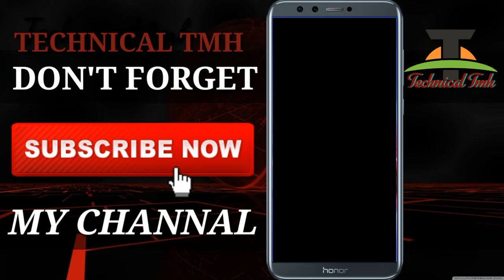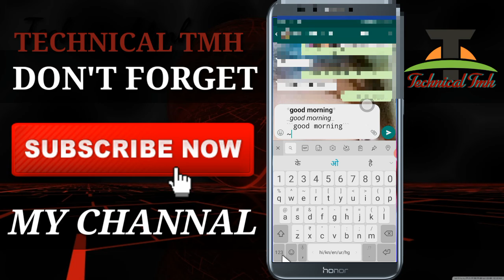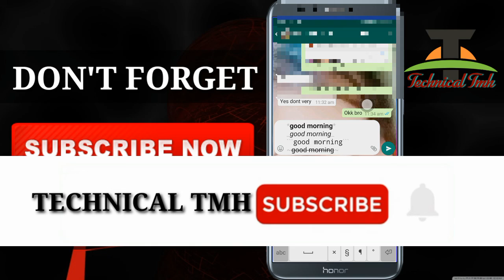ऐसे style मे massage लिखोगे तो सब दीवाने हो जाएंगे आपके || WhatsApp new style massage text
आज इस विडियो me मैं बताने वाला हू की आप
बिना किसी एप्लिकेशन के Whatsapp me स्टाइल
मैसेज कैसे भेज सकते है